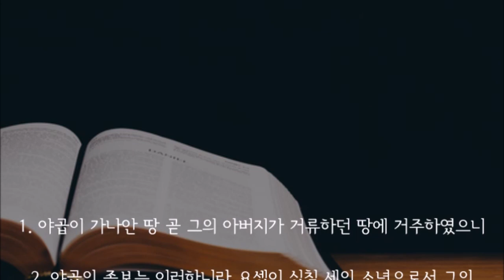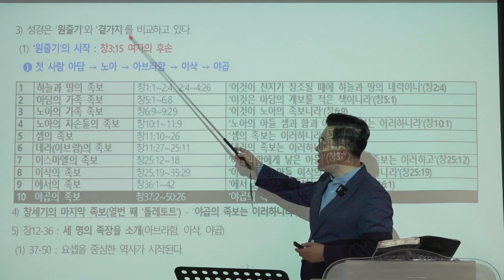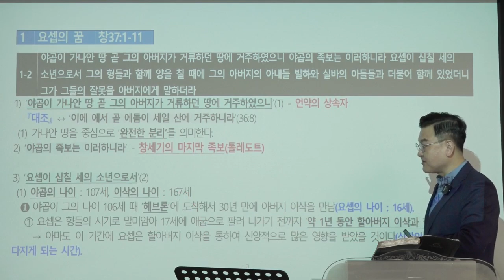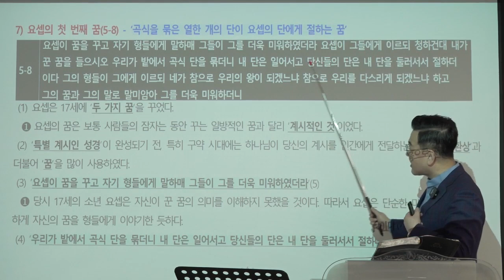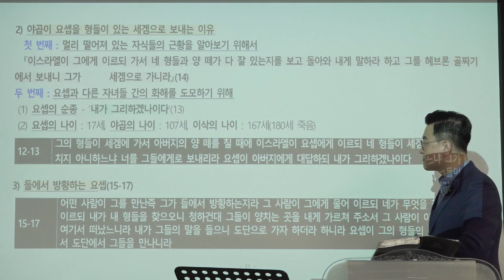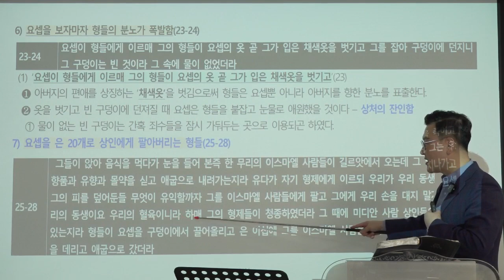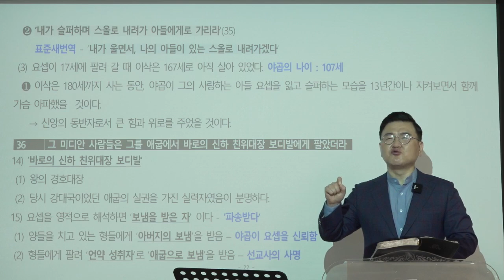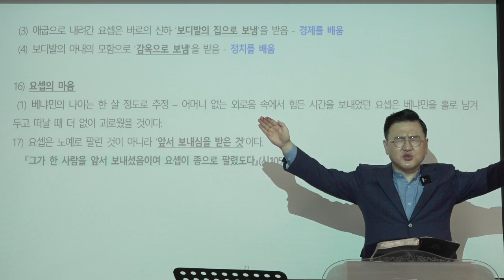[예원교회] 훈련반 4기- 성경반(9)-요셉을 선발대로 보내시는 하나님-창37:1~36-김현길 목사-2021.09.05